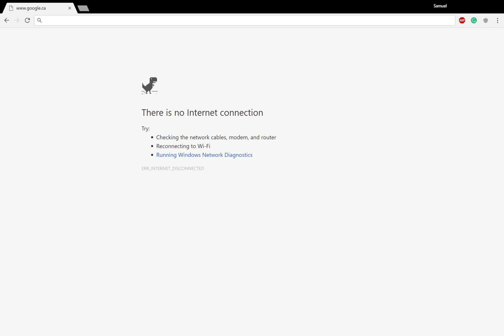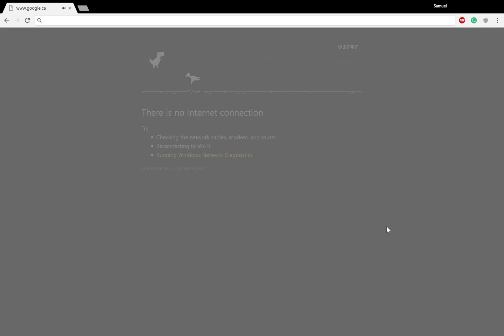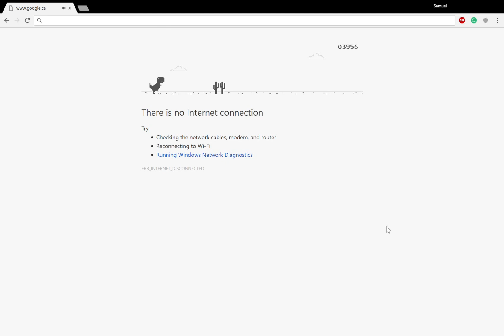Stupid Cactus. . . Google Dino Run World Record Attempt!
Pufflez tries to set a world record. . . on Google Dino Run. . . welp. He got to quadruple digits. . . that counts for something right?